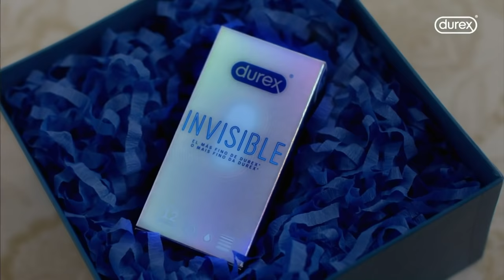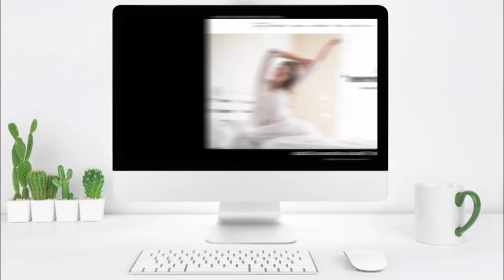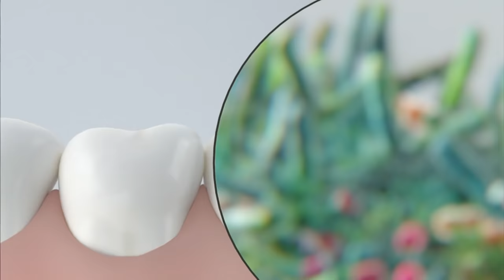NIÑA PASTORI Y BERTÍN CanalSurHD20210615 225902